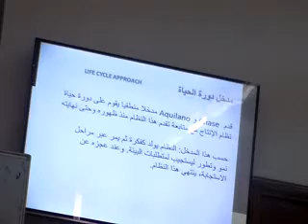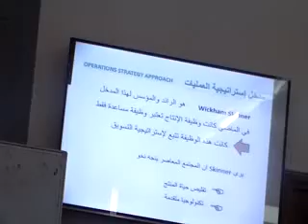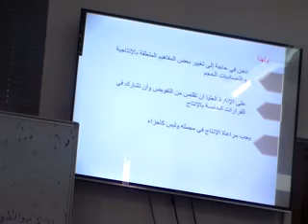Lec 1 part 7